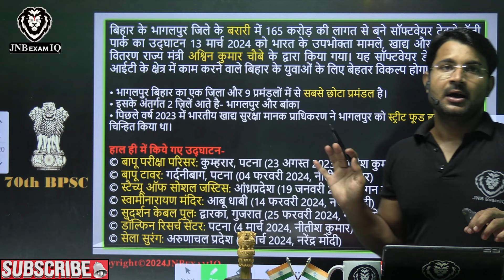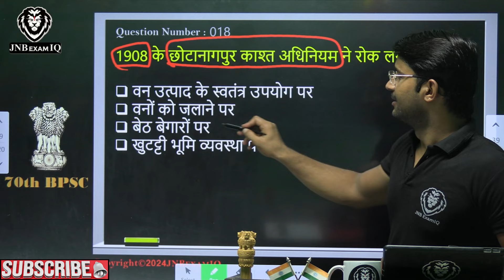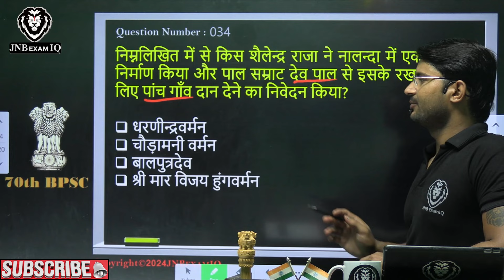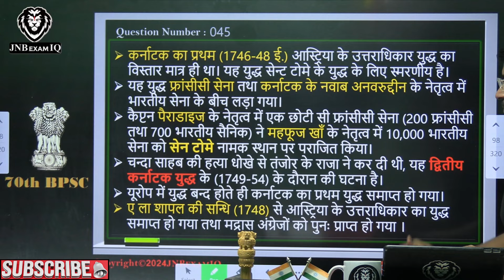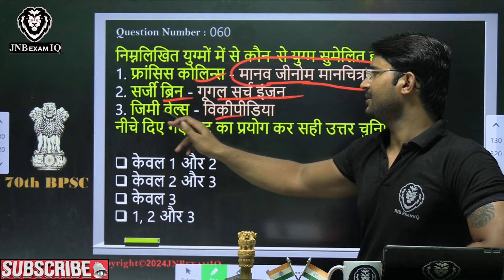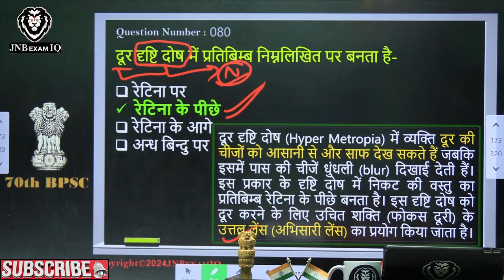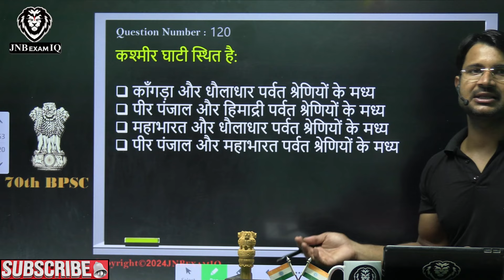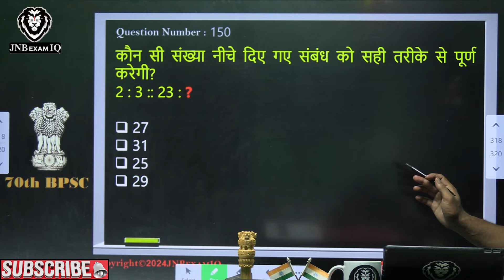70th BPSC Prelims Test Series 2024 ||Set-20|| Bpsc Set Practice in hindi by Sir Sumit Raj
Welcome to JNB ExamIQ, your ultimate destination for comprehensive preparation for various government examinations. At JNB Exam IQ, we believe in holistic education that goes beyond textbooks. 🚀📊✨

Our Contents are based on
🎙 Interview Tips
📖 NCERT Books
📌 Exam Syllabus
🧠 MCQ Questions
🎯Tips and Strategies
📑 Model Essay Writing
🌐 International Relations
🖋 Mains Answer Questions
📚 Previous Year Questions
📰 Newspapers and Magazines
📚 Subject-wise Conceptual Clarity

In this 📹video You'll Discover🔍 :
70 bpsc practice set
best test series for bpsc
bpsc history practice set
70 bpsc mcq
bpsc mains test series
70th bpsc 2024
70th bpsc test series in hindi
70th bpsc set in hindi
70 th bpsc practice set
BPSC in Hindi
70th BPSC prelims
70th bpsc mains answer writing
70th bpsc test series
bpsc online test series
bpsc practice set book
bpsc prelims strategy
bpsc prelims test series 2024
bpsc mains preparation
arihant bpsc practice set
bpsc mains answer writing practice
bpsc gs mcq questions
bpsc reasoning practice set
bpsc test series in patna
bpsc important questions
70th bpsc 2024
70th bpsc test series in hindi
70th bpsc set in hindi
70th bpsc ki taiyari kaise kare
70th bpsc pt practice set 2024
70 th bpsc practice set
BPSC 70th test series
BPSC practice set 2024
BPSC in Hindi
70th BPSC prelims
BPSC syllabus 2024
BPSC strategy in Hindi
bpsc
jnbexamiq
BPSC 2024
BiharPSC
70th bpsc 2024
70th bpsc preparation
70th bpsc strategy
bpsc 70th preparation
70th bpsc exam date
70th bpsc notification
70th bpsc prelims
70th bpsc ki taiyari kaise kare
70th bpsc pt strategy
bpsc preparation
70th bpsc prelims preparation
70th bpsc exam
70 th bpsc practice set
70th bpsc batch
70 bpsc strategy
70th bpsc vacancy 2023
70th bpsc test series in hindi
70th bpsc set in hindi
bpsc 70th prelims exam
70th bpsc exam set by
70th bpsc practice set by sir sumit raj
70th bpsc practice set by JNB EXAM IQ
bpsc gs practice set
bpsc gk previous year question paper
bpsc prelims preparation
bpsc civil services classes
bihar special gk for bpsc prt
bpsc analysis today
modern history questions for bpsc
70th bpsc
70th bpsc preparation
70th bpsc strategy
bpsc top youtube channel for bpsc
bpsc 70th preparation
70th bpsc exam date
70th bpsc notification
70th bpsc prelims
70th bpsc ki taiyari kaise kare
70th bpsc pt strategy
70 th bpsc preparation
70th bpsc prelims preparation
70th bpsc exam
70 th bpsc practice set
70th bpsc batch
70 bpsc strategy
70th bpsc vacancy 2023
70th bpsc test series in hindi
70th bpsc exam online set
70 bpsc practice set
70 bpsc mcq
70th bpsc 2024
70th bpsc test series in hindi
70th bpsc set in hindi
70 th bpsc practice set
70 bpsc mains answer writing practice
70th bpsc mains test series
bpsc 70th preparation
bpsc best practice set book
70th bpsc test series
bpsc tre test series
70th bpsc test series in hindi
bpsc online test series in hindi
bpsc important questions
70th BPSC prelims
BPSC syllabus 2024
bpsc
jnbexamiq
jnb
बीपीएससी
bpsc teacher
bpsc
bpsc hindi
bpsc mains
bpsc question
bpsc exam
bpsc 2024
bihar bpsc
current affairs for bpsc
bpsc syllabus
bpsc tre
bpsc cut off
bpsc pt
bpsc question paper
bpsc interview